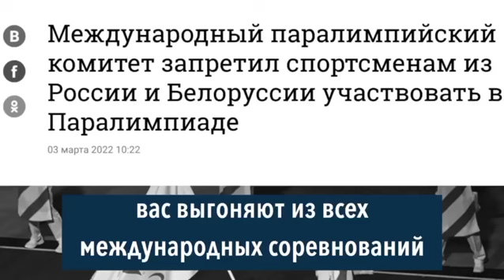Росія ізгой! СЛАВА УКРАЇНІ 🇺🇦🇺🇦🇺🇦